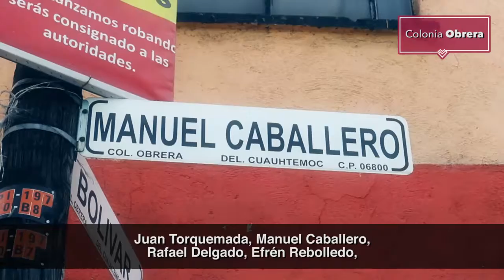Calles terminadas, Obrera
En la colonia Obrera trabajamos en la recuperación de nuestras calles, después de años de abandono nuestros vecinos y transeúntes merecen ser atendidos y recibir espacios públicos dignos